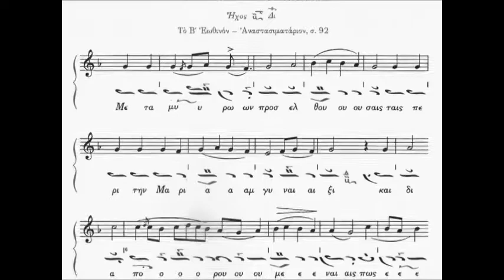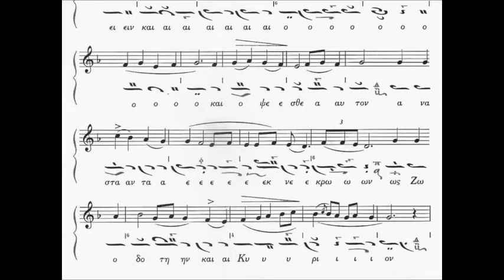Doxastikon (2nd Eothino) - Second Mode - by father Panaretos (from Philotheou Monastery)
A Doxastikon (Greek: Δοξαστικόν "Glory Sticheron")—plural: doxastika— is a type of hymn found in the Divine Services of the Eastern Orthodox Church.

This doxastikon is composed in Second Mode (neanes) which is roughly related to arabic and turkish makam Huzam.

Lyrics (by Leo VI the Wise):

"Μετὰ μύρων προσελθούσαις, ταῖς περὶ Μαριὰμ γυναιξί, καὶ διαπορουμέναις, πῶς ἔσται αὐταῖς τυχεῖν τοῦ ἐφετοῦ, ὡράθη ὁ λίθος μετηρμένος, καὶ θεῖος νεανίας, καταστέλλων τὸν θόρυβον αὐτῶν τῆς ψυχῆς. Ἠγέρθη γὰρ φησιν, Ἰησοῦς ὁ Κύριος, διὸ κηρύξατε τοῖς κήρυξιν αὐτοῦ Μαθηταῖς, εἰς τὴν Γαλιλαίαν δραμεῖν, καὶ ὄψεσθε αὐτόν, ἀναστάντα ἐκ νεκρῶν, ὡς ζωοδότην καὶ Κύριον."